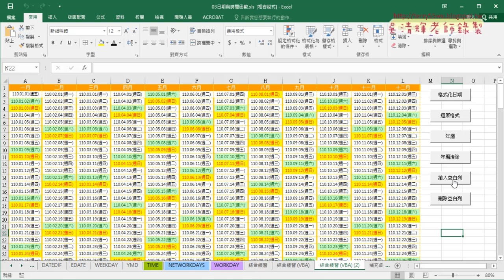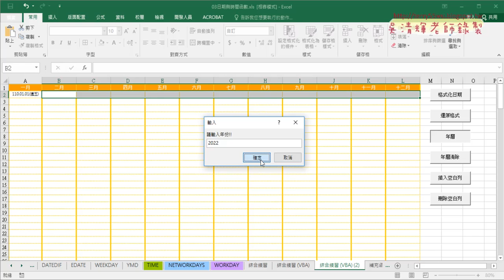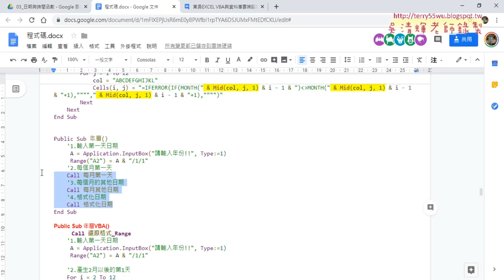19 年曆自動化與插入與刪除列